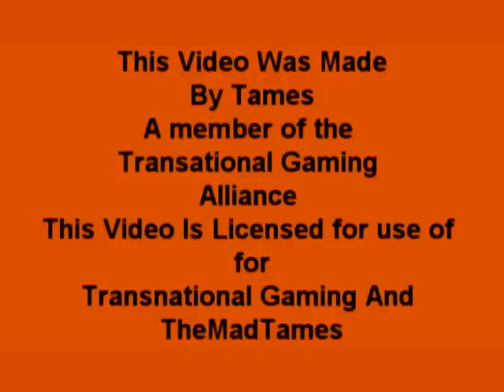Javier Pastore | The Argentine Magician | Palermo - PSG | [HD]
This Video Is A Tribute To Javier Pastore The New Argentinian Talent Who Currently plays for PSG ( Paris Saint-Germain)

DooffeeeLa Liga World Cup Inter Milan mesut özil 2010/2011 ballon d'or winner Season Tricks Freestyle Power catrachitoxd football 09/10 best cl final champions league moscow highlights automobiles montage compilation music ballad indie video game rock soccer Nikefootball MichaelCirigilano Zlatan Ibrahimovic David Villa Silva Manchester United City 7barcelona10 Likeprinceful sport Man Utd